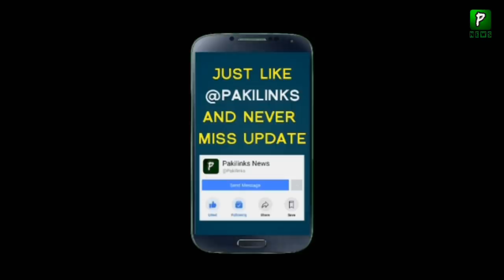Imran Khan Big Decision About Karachi || Karachi Become A Part Of Federal